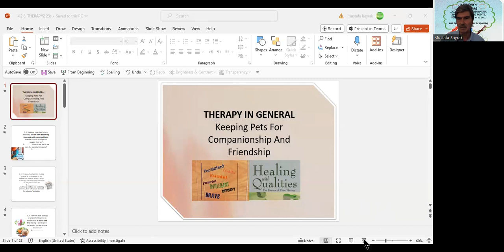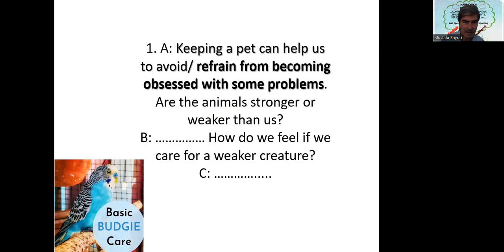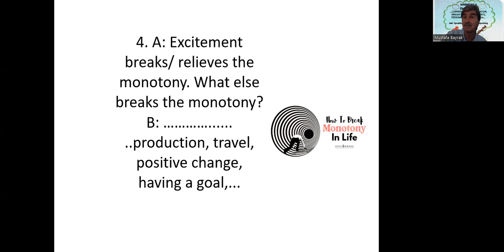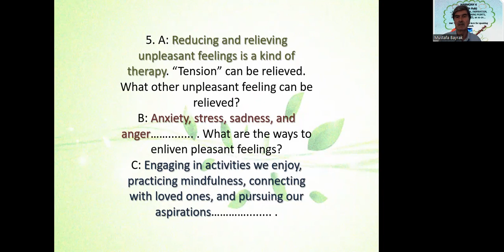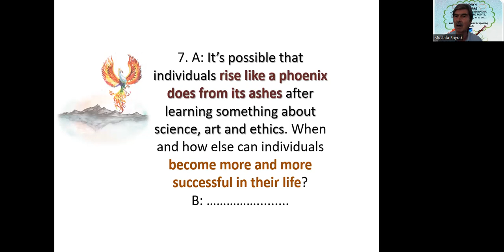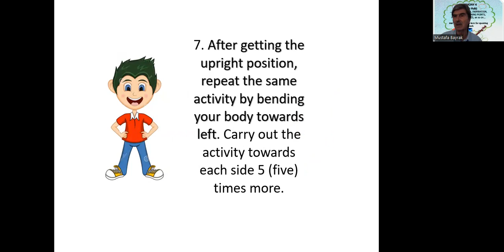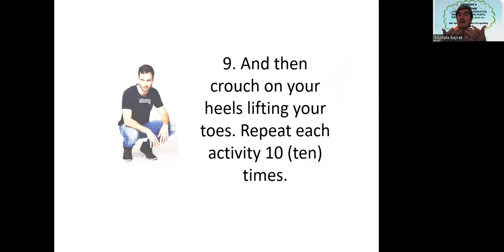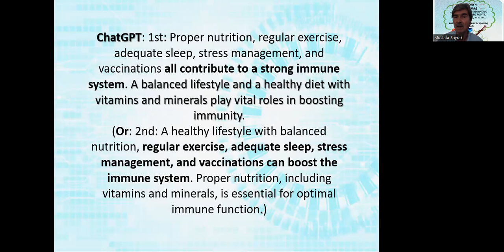4 2 8 Let's speak English on pets and exercise as therapy